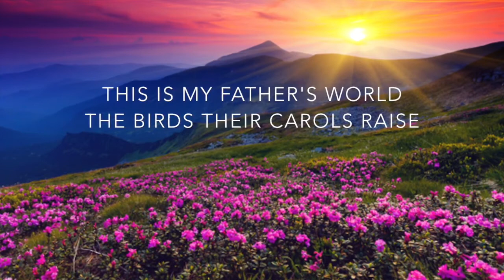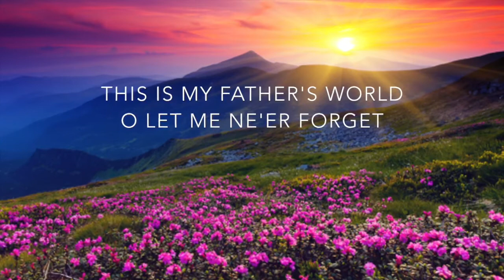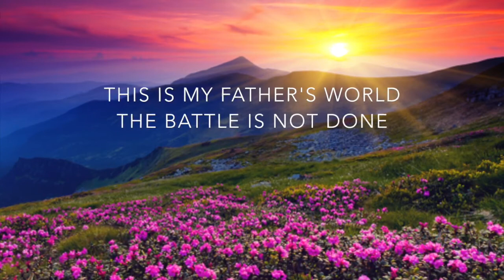Elaine Hagenberg - This Is My Father's World with Lyrics